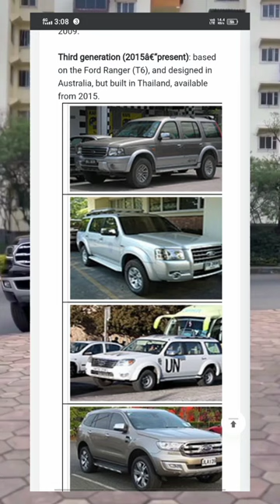World ki pehli car kisna aur kui banaye